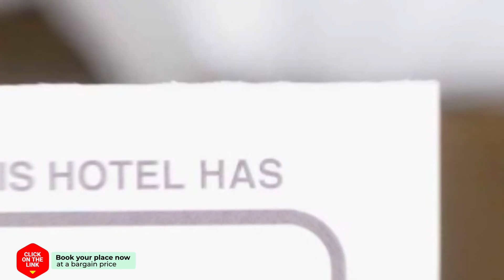Abahana Villas Lola hotel review | Hotels in Casas de Torrat | Spain Hotels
Abahana Villas Lola hotel video review. Hotels in Casas de Torrat, european 3 stars hotels.